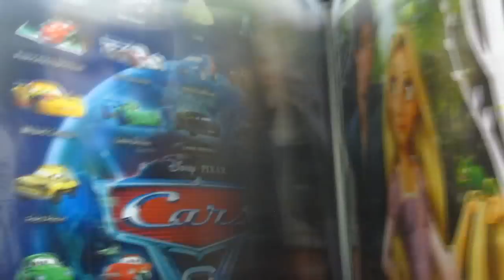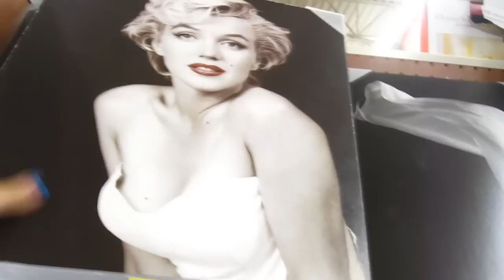Hotel, Marilyn, and Sneezing Pup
Thumbs up if you like these kinds of videos, I love you guys!